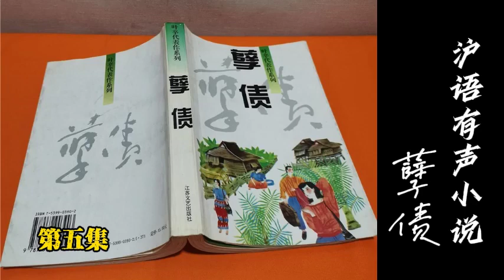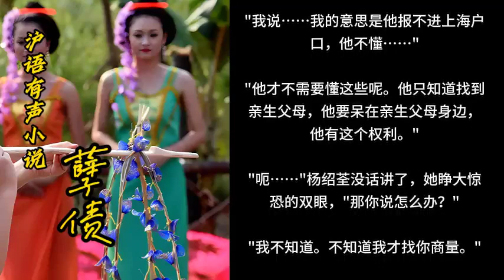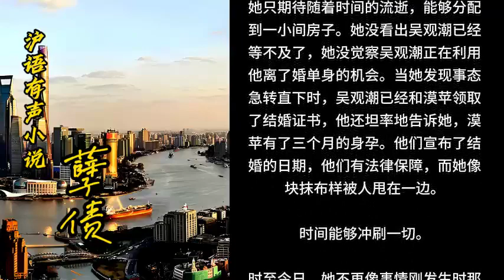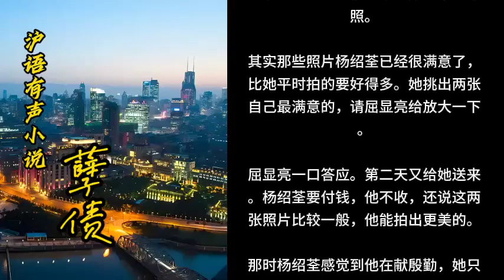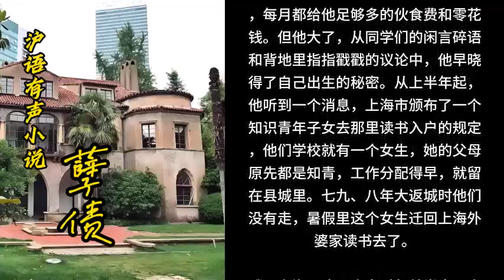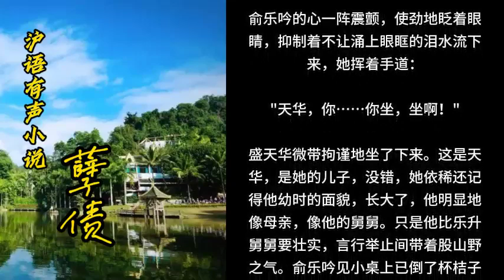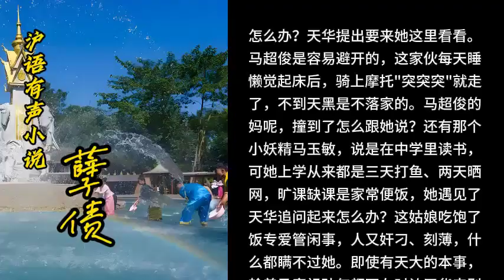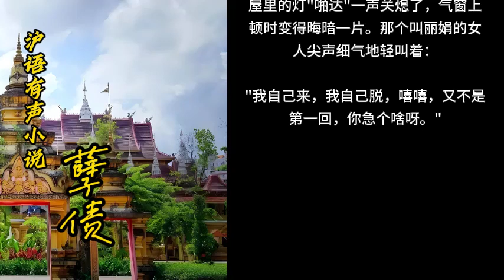沪语有声小说【孽债】，第五集（原著对照版），一部描写知青上山下乡回城的故事，曾经风靡20年前的中国大地。全程上海话播讲，首次采用原著对照播讲。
这是一个中国人，特别是北上广地区人士的历史的痛。
或许是让您或者您的父辈或祖辈难以忘怀的历史，在这里播放，除了让大家回忆过去，更是让大家不要忘记那个时代，也千万不要让那个时代的故事在此回到中国。